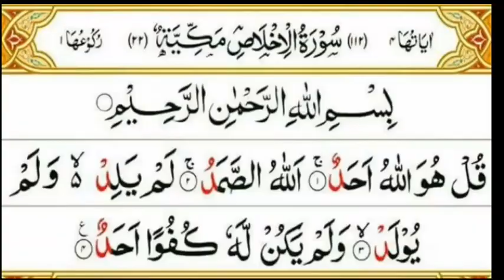നിങ്ങളുടെ എന്ത് ആഗ്രഹവും പെട്ടെന്നു സാധിപ്പിച്ചു കിട്ടാൻ ഈ കാര്യം ചെയ്താൽ മതി